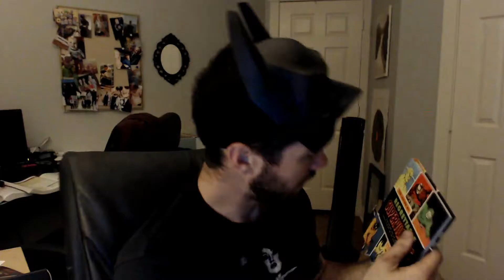HALLOWEEN LOOT! - Lootcrate (October 2016)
You like Sushi?!
.there are boobies in this video.